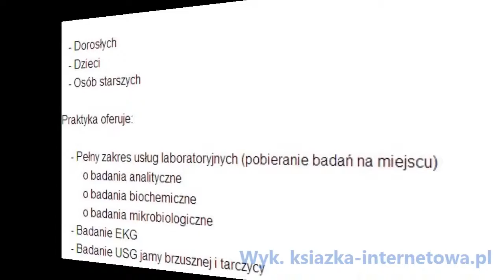Maria Bujnowska-Fedak Modelowa praktyka lekarza rodzinnego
Bujnowska-Fedak Maria M. Dr. n. Med. Spec. Medycyny Rodzinnej Chorób Wewn. Geriatra Wrocław

Modelowa Praktyka Lekarska dla całej rodziny (dorosłych, dzieci i osób starszych):
- Wykonywanie badań laboratoryjnych
- Badania EKG
- USG jamy brzusznej

Konsultacje lekarza specjalisty GERIATRY ( DLA OSÓB STARSZYCH):
- Pełny zakres usług laboratoryjnych (pobieranie badań na miejscu)
- Badania analityczne
- Badania biochemiczne
- Badania mikrobiologiczne

Godziny przyjęć Przychodni:

Poniedziałek - Piątek: 8:00 - 18:00
Rejestracja w godzinach przyjęć przychodni.